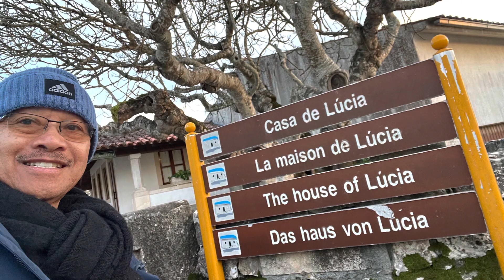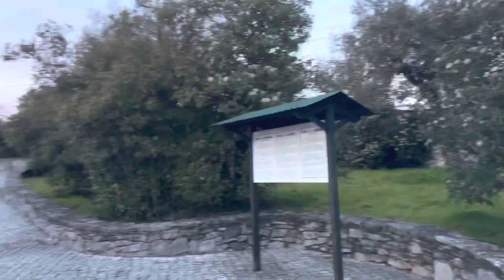Walking tour at the house of Francisco, Jacinta and Lucia in Fatima, Portugal (Turistang Pinoy)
We watched the movie in Netflix that’s why we decided to visit the houses of Francisca, Jacinta and Lucia. I noticed the area is solemn, quiet and clean.